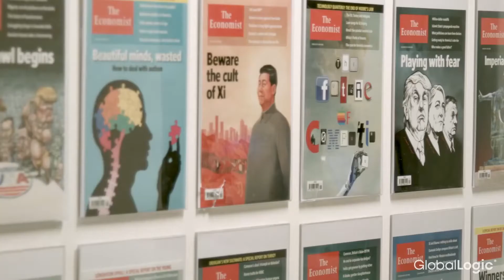Case Study: The Economist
Since 2015, GlobalLogic and The Economist have been collaborating on truly exceptional digital products and services that provide greater value to an active and mobile subscriber base.